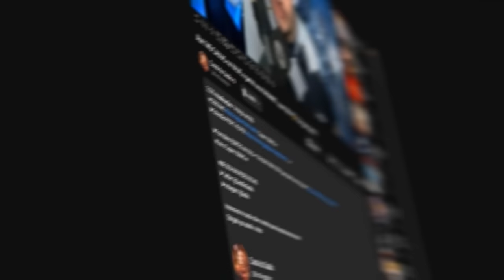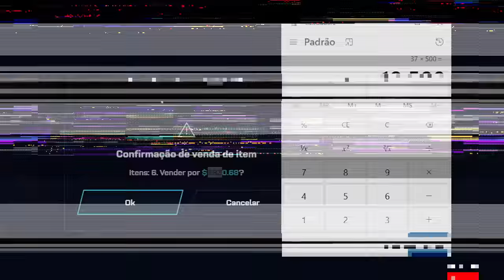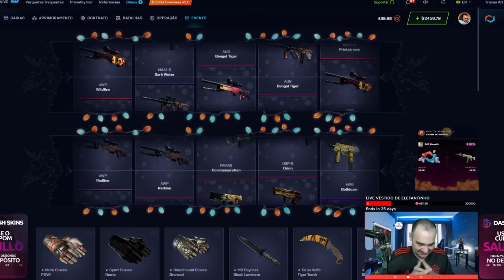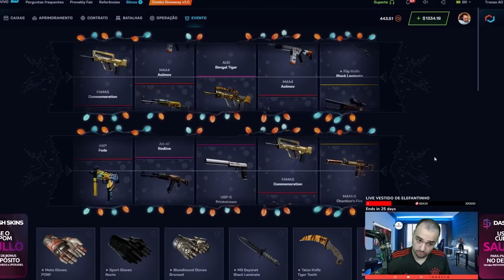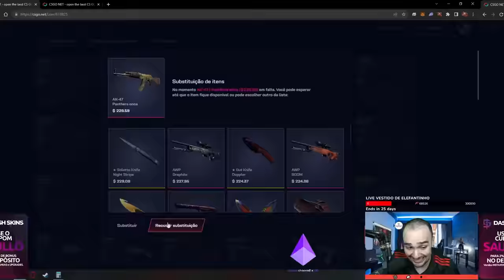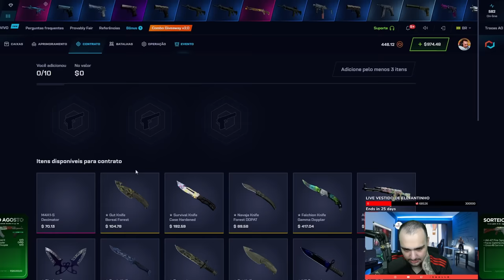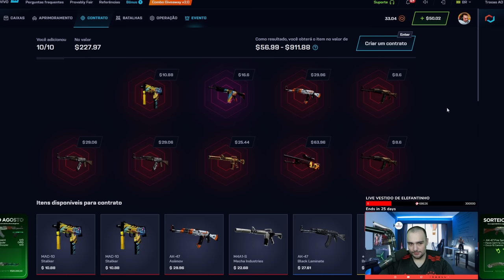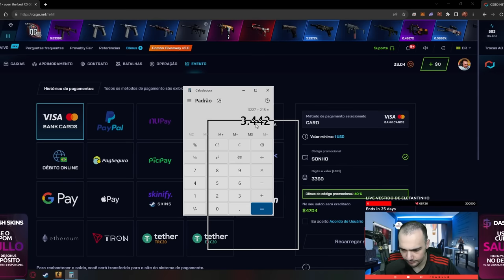Abri R$20.000,00 na nova CAIXA do CSGONET 🤑 ( 130x Bearbrick Case Unboxing )